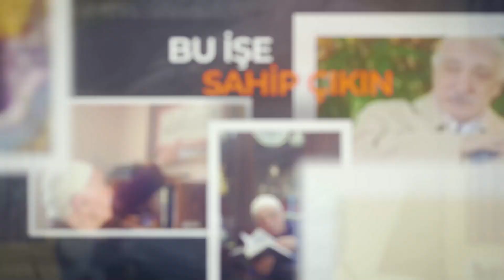Hizmetlerine Mukabil Hiçbir Menfaat Beklememe | Mizan | M. Fethullah Gülen Hocaefendi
Bu video 26/11/2017 tarihinde yayınlanan "PEYGAMBERLER YOLUNDA İBÂDET’TEN AŞK’A" isimli bamtelinden alınmıştır. Tamamı burada

Hazreti Gazzali’nin, İhya-i Ulumiddîn adlı eserini okuyoruz. Onun bahisleri ele alırken “vera” meselesini ifadesi sadedinde meseleye bakabilirsiniz. Elinizi bir şeye uzatacağınız zaman, mesela, “Bu bardak benim mi acaba? Bu tabak benim mi?!. Bu çay benim miydi acaba? Bu suyun parasını da ben vermiş miydim?” kuşkularını yaşama. Veya birine bağışladığınız bir kitabı, onun odasına gittiğiniz zaman, yine ona sormadan almama; “O kitabı acaba elime alabilir miyim?!” deme. Sen vermiştin başta, fakat artık onun mülkü olmuş o. “Ona elimi sürebilir miyim?!.” Ona elini uzatırken tereddüt yaşama. Vera… Bu ölçüde bir hassasiyet ile meselelere yaklaşma meselesi. İşte o ubûdiyetten ubûdete sıçrama basamağıdır, miracıdır, asansörüdür. Birinin hakkını tam vermeyince, bir yukarısına sıçrayamazsınız.

Bu açıdan da -geriye dönüyorum- sizin yaptığınız şeyler, enbiyâ-ı ızam’ın yaptığı şeylerdir. Onun için yolunuza “peygamberler yolu” deniyor. Çünkü peygamberler, yaptıkları şeyler karşılığında dünyevî hiçbir şeye o işi bağlamamışlar, hiçbir beklentiye bağlamamışlar. Dünyevî değişik şeylere bağlantılı olarak kutsal şeyler yapanlar bile, başarılı olamamışlardır ve ortaya koydukları başarılı gibi görünen şeyler de devam etmemiştir. Onun için onlar -bir kısım farklılıklarla pek çok ayet-i kerimede vurgulandığı üzere- إِنْ أَجْرِيَ إِلاَّ عَلَى اللهِ “Benim ücretimi verecek olan ancak Allah’tır.” beklentisizliğini seslendirmişlerdir.

Aynı şeyi Yâsîn Sûresi’nde, Habîb-i Neccâr diyor: اتَّبِعُوا مَنْ لاَ يَسْأَلُكُمْ أَجْرًا وَهُمْ مُهْتَدُونَ “Yaptıkları tebliğ karşılığında sizden bir ücret istemeyen, hiç menfaat beklemeyen, dosdoğru yolda yürüyen bu kimselere uyun.” (Yâsîn, 36/21) Kendileri hidayet yolunda, peygamberler yolunda yürüyorlar ve aynı zamanda karşılığında da sizden bir şey istemiyorlar. Eğer bir gömlek ile bu işe girmişlerse, mezara gidileceği ân bile, “Yahu kefen parası da yok, bunu bu gömlek ile mi gömsek acaba?!.” dedirtecek kadar o mevzuda istiğnâ ruhu ile hareket ediyorlar.

“Allah için yaptığım hizmet karşılığında, bir cübbe ölçüsünde bir şey alacaksam, Allah canımı alsın, yerle bir olayım!” Bu mülahaza ile hareket etme!.. Dünyevî saltanat adına kutsalları kullanma değil de gerçekten Allah yolunda bile olsa, yaptığı hizmeti asla bir beklentiye bağlamama!.. Şayet “Onunla, başımı sokacağım bir binam olsun! Onunla, benim bir arabam, bir zırhlı arabam olsun; birkaç tane zırhlı arabam olsun!” diyorsan veya biraz daha Nemrutlaşarak “Bir sarayım olsun! Birkaç yerde, gittiğim her yerde başımı sokacağım bir villam olsun!” mülahazalarına kapılmışsan ve hizmetlerini onlara bağlamışsan, peygamberler yolundan çoktan çıkmışsın sen!.. Adım adım, “Acaba tam izine bastım mı?!” diye la’în şeytanı takip ettiğinin farkında değilsin!.. La’în şeytanı takip ediyorsun!.. Arasıra camiye gelsen bile, la’în şeytanı takip ettiğinin farkında değilsin. Kur’an, ölçü veriyor: اتَّبِعُوا مَنْ لاَ يَسْأَلُكُمْ أَجْرًا وَهُمْ مُهْتَدُونَ “Kendileri, adım adım peygamberler yolunda yürüyor ve karşılığında da sizden bir şey istemiyorlar!..”